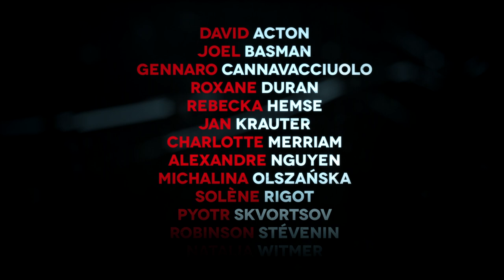Krieg der Träume - Trailer [HD] Deutsch / German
„Krieg der Träume“ erzählt die realen Geschichten von dreizehn Männern, Frauen und Kindern, die 1918 das Ende des Ersten Weltkriegs erlebt haben und voller Hoffnung in die Zukunft blicken. Zu ihnen gehören die russische Kindersoldatin Marina Yurlova, die polnische Schauspielerin Pola Negri und der Matrose Hans Beimler. Für alle Menschen in Europa beginnt im Jahr 1918 eine Reise ins Ungewisse. Die Welt liegt in Trümmern und der Frieden macht Europa zu einem Labor neuer Ideen, neuer Hoffnungen und neuer Gesellschaftsentwürfe. Die Vision eines friedlichen, demokratischen Europas befindet sich dabei von Anfang an im Wettstreit mit zwei anderen, äußerst mächtigen Utopien – Kommunismus und Faschismus. Den Krieg dieser drei Ideologien, dieser Träume von einer besseren, gerechteren Welt, erzählt die TV-Serie anhand persönlicher Geschichten, die auf Tagebucheinträgen, Briefen und Memoiren basieren. Die Protagonisten der Serie machen mit ihren Träumen und Ängsten, ihrer Liebe und ihren Entscheidungen die Geschichte Europas in all ihrer Widersprüchlichkeit erlebbar. 1939 mündet diese Geschichte im Zweiten Weltkrieg.